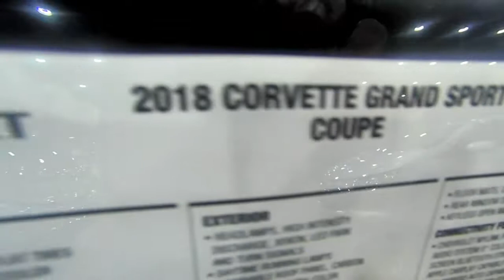2018 Chevrolet Corvette Grand Sport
2018 Chevrolet Corvette Grand Sport